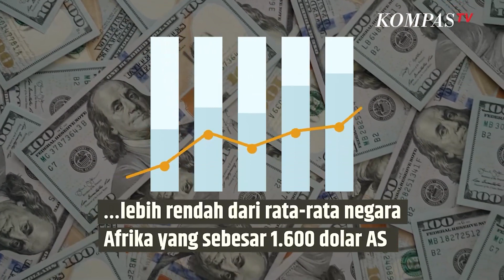Guinea Kalahkan Tim U-23 Indonesia, Berikut Fakta Negara yang Berada di Benua Afrika Ini | SINAU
KOMPAS.TV- Fakta-fakta negara Guinea

1.Masjid Terbesar ke 4 di Afrika
Sebagai informasi, 90 persen penduduk Guinea memeluk agama Islam. Di sana terdapat Masjid Adung Conakry yang menjadi masjid terbesar ke-4 di Afrika.
Dibuka tahun 1982, masjid ini mampu menampung 25 ribu jemaah.

2.Marak Dukun Tradisional
Mayoritas atau sekitar 80 persen warga Guinea lari ke dukun  saat sakit
Dukun atau praktisi pengobatan tradisional ini mencari ramuan di hutan dan kekuatan Ilahi untuk menyembuhkan orang yang tengah sakit.

3.Sumber Daya Alam Melimpah
Guinea memiliki deposit emas, uranium dan berlian. Tak hanya itu, Guinea adalah negara ke-2 yang memiliki cadangan bauksit terbanyak dengan jumlah 1,8 miliar ton metrik. Kendati demikian, kekayaan tersebut tidak mendorong pendapatan per kapitanya.

Berdasarkan data World Bank, tahun 2021 PDB Guinea hanya sebesar 962 Dollar AS lebih rendah dari rata-rata negara Afrika yang sebesar 1.600 dolar AS.

4.Pemain Akrobat Terbaik

Diketahui sekolah akrobatik paling bergengsi di Afrika adalah Keita Fodeba Centre for Acrobatic Arts yang didirikan tahun 1988. Siswa di sekolah tersebut berusia antara 10-20 tahun dan belajar program literasi dan pelatihan.

5.Situs Warisan Dunia UNESCO
Taman Alam Ketat Gunung Nimba adalah situs warisan dunia UNESCO di Guinea yang berbagi dengan Pantai Gading. Taman tersebut meliputi pegunungan, savana, hutan lebat dan padang rumput termasuk Rentang Nimba.
Rantai Gunung Nimba berpuncak di Gunung Nimba gunung tertinggi di Guinea dan Pantai Gading dengan ketinggian 1.752 meter. Di sana jadi rumah untuk katak viviparous dan simpanse.

Kompas TV
Independen | Terpercaya